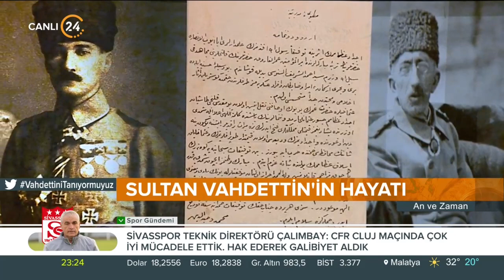Özgenur Reyhan Güler ile "An ve Zaman" / Sultan Vahdettin'in Hayatı ve Bilinmeyenleri - 17 09 2022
24 TV ekranında tarih yeniden yazılıyor. Akademisyen Özgenur Reyhan Güler’in sunumuyla, büyük meselelerin ayrıntıları tartışılıyor.

Tarihin arka odalarında dolaşırken, bir yandan da bilinmeyen ayrıntılar her Pazar canlı yayınla 24 TV ekranında açığa çıkıyor.

“SULTAN VAHDETTİN'İN HAYATI VE BİLİNMEYENLERİ”

Özgenur Reyhan Güler “An ve Zaman” da bu hafta Tarihçi-Yazar Nermin Taylan Erkutlu ve Tarihçi-Yazar Şeref Yumurtacı’ya “Sultan Vahdettin'in Hayatı ve Bilinmeyenleri”ni soruyor.

• Sultan Vahdettin kimdir?
• Sultan Vahdettin nasıl bir padişahtı?
• Vahdettin’in mezarı nerede?
Amerika’nın kurulma sürecinden örgütlere siyasi ve politik dengelerinden günümüze kadar tüm bilinmeyenler An ve Zaman’da…